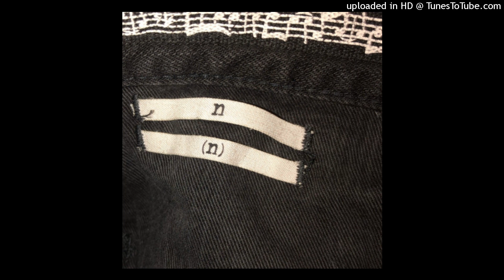4am (vogue) - no socials (prod. craves & kohl)